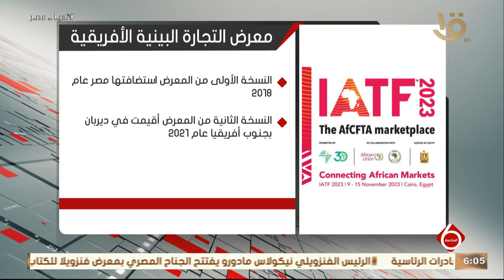إنفوجراف عن معرض التجارة البينية الأفريقية